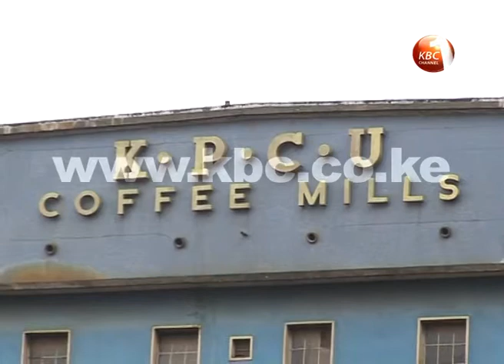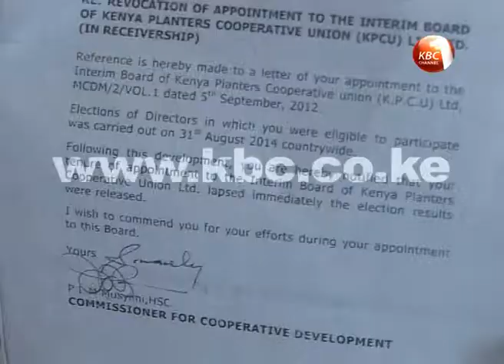KPCU management row spills to the courts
The commercial court has issued an order restraining a group led by Kiongo Njuguna from taking over the management of the Kenya Planters Cooperative Union until a case filed by the current board led by William Gatei is heard and determined. This comes after the two factions clashed last Friday at KPCU with each claiming to be legally in office.